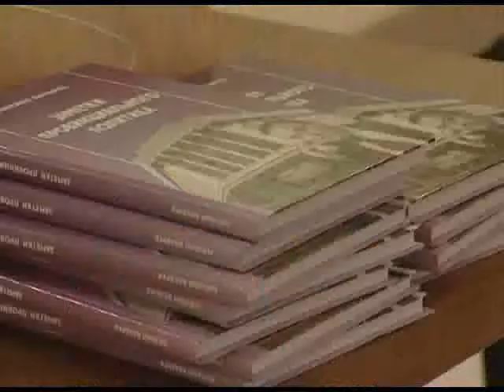В Сочи стартовал фестиваль журналистов «Вся Россия-2014». Новости 24 Сочи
«Сибирь-территория надежд» О земле людях и проблемах этого региона в этом году много будут говорить на фестивале журналистов «Вся Россия-2014» который открылся сегодня в Дагомысе. В нём принимают участие представители СМИ со всех регионах страны, а также из европейских стран.
Сочи. Новости.
Телеканал Эфкате.